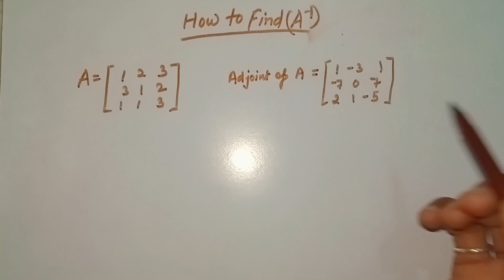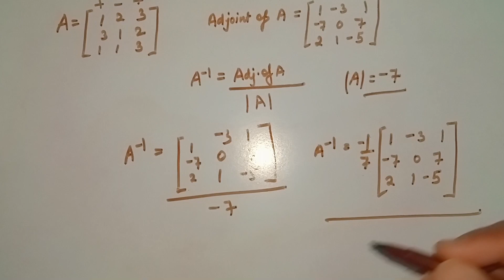Inverse of a Matrix| Engineering mathematics 1| KAS103T | AKTU | @upheavalacademy376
Upheaval Academy 👍